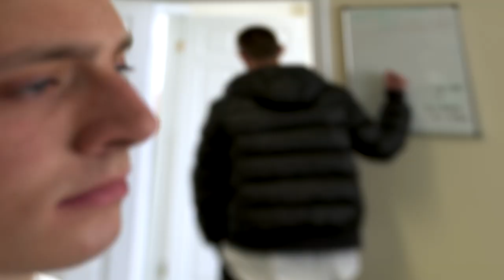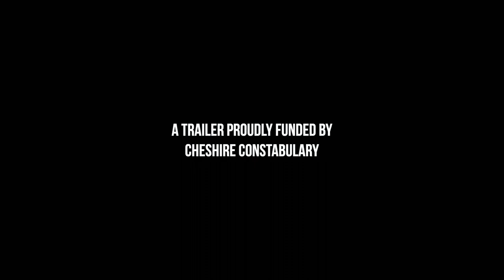CUT - UK Knife Crime Awareness Film - Official Trailer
Coming soon.

A Branching Story by Perception Theatre Ltd
Synopsis

An empty house can only mean one thing. A house party!

When class mate Molly decides to throw a party it quickly becomes the talk of the school. Everyone is going including best friends Tom and Jamie. But after getting into a fierce brawl with Adam during break time, Jamie is left feeling anxious and paranoid.

“You’re getting stabbed up”. Hanging onto to Adams threats, Jamie decides to take a knife out with him, that night to protect himself incase Adam is there.

Caught off guard, Jamie spots Adam in the crowd, making his way towards the garden.  With nowhere to run and nowhere to hide Jamie is left stranded alone. With nothing but a knife standing in-between him and Adam.

But what happens next?

You decide.
Through the eyes of the stories protagonist Jamie, ‘CUT’ is a story about love, loss, risk and regret.

The interactive film will be aimed at young people aged 15+, lasting approximately 50 minutes.
‘CUT’ Explores:
1.The reasons why a young person may feel the need to carry a knife,
2. Peer pressure.
3. Risk taking behaviour.
4. How alcohol and drug consumption can affect a young persons ability to  make critical decisions.
5. How knife crime affects family, friends and the wider community.
6. The devastating and destructive reality of knife crime and how it can impact a young personal mental health as well as those around them.
This preview has been funded by Cheshire Constabulary as part of their contribution to Operation Sceptre - the national anti-knife crime campaign which takes place twice a year. Throughout the week-long campaign, activity is focused on taking knives off our streets and, ultimately, reducing the number of people involved in knife crime.

What Is A Branching Story?
A Branching Story is an online, interactive film.

Audiences are required to interact with the narrative by making choices on behalf of the stories protagonist in order to progress the film forward. The decisions made by our audiences will ultimately determine the protagonists fate.

What Is The Purpose Of Branching Stories?
The purpose of our Branching Stories project is to educate, raise awareness and inspire social change amongst communities. We recognise that this immersive learning experience can be a useful tool in helping people understand complex social issues.

What Does Branching Stories Offer?
Branching Stories is more than an interactive film.

Through the technology we use, we have the option to map every individual choice to a data field in order to gather quantifying data on all participants throughout the interactive experience.

The data is non identifying and is based on the following:

- Gender
- Age
- County
- All choices made throughout the experience

By collecting this data, we are able to detect any emerging patterns amongst specific demographics. Furthermore, it enables us to analyse and process this data to share with partners and professionals in order to help, support and inform their practice as well as our own.

Branching Stories also offers its audiences the opportunity to explore risk taking behaviour in a fictional setting without it ever pursuing it in reality. Each Branching Story we produce explores action and consequence in a way that is realistic and allows our audiences to complete the experience more than once, making different choices so they can learn and observe the story from two perspectives.

How To Access A Branching Story?
Forged in the pandemic, Branching Stories was designed to branch out and reach audiences in the comfort of their own home as well as a wide variety of locations. Audiences are able to access our interactive experiences via smartphones, tablets, laptops, desktops and smart TV's.

Where Might A Branching Story Be Viewed?
A Branching Stories project can be designed for any purpose and applied to any setting such as:
- Places of education: schools, alternative education provisions, sixth forms, colleges, universities
- Youth groups
- Training sessions
- Conferences
- Personal viewing